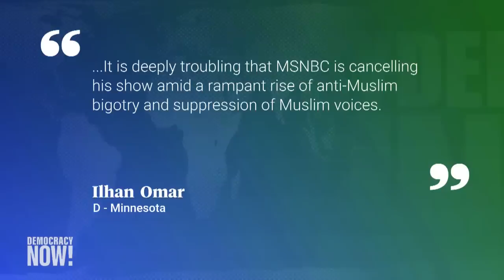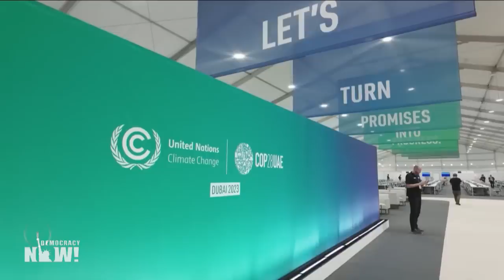Top U.S. & World Headlines — December 1, 2023